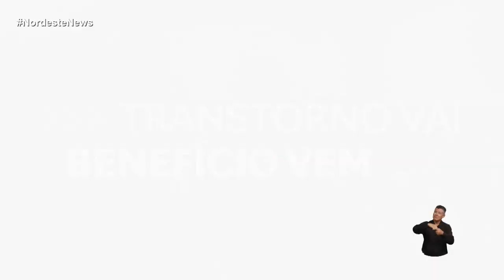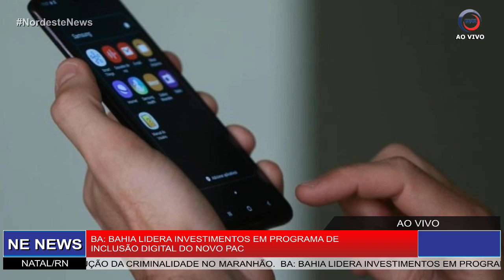NORDESTE NEWS | COM CASCIANO VIDAL | 12 DE SETEMBRO